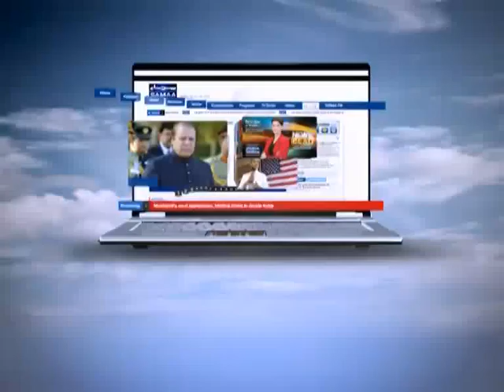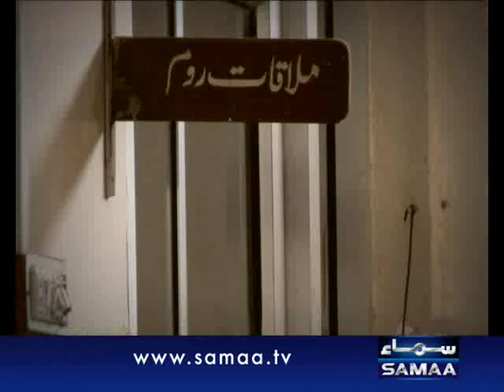'Voice of the People' with Sara Siddiqi